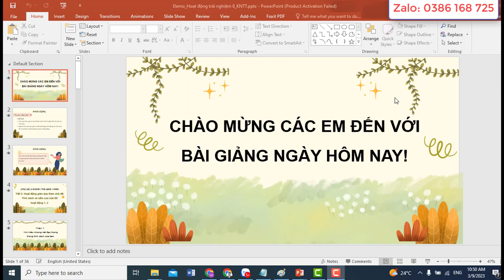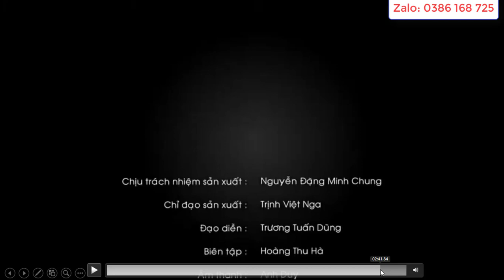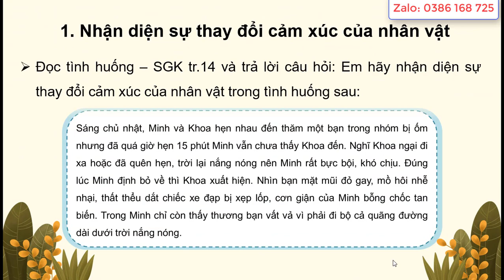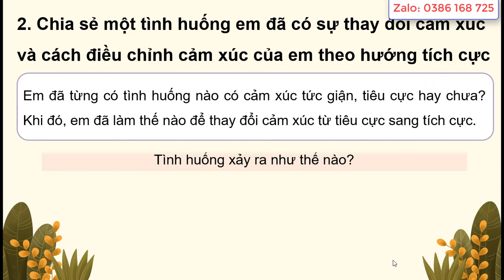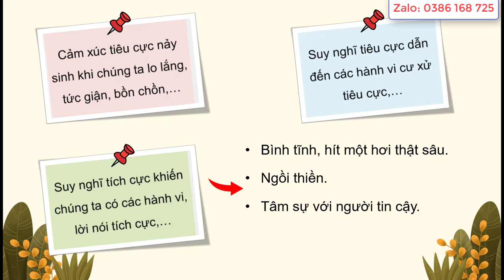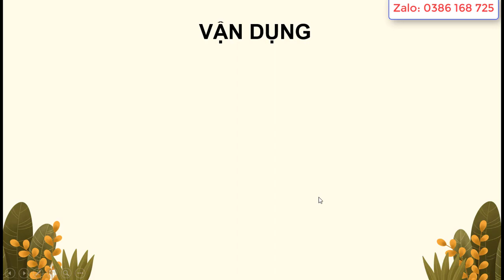Giáo án powerpoint Hoạt động trải nghiệm 8 kết nối tri thức | GA điện tử HĐTN 8 KNTT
Phía trên là video giáo án Powerpoint hay còn gọi là giáo án điện tử, trình chiếu Chủ đề 2: Khám phá bản thân. Môn Hoạt động trải nghiệm 8 bộ sách Kết nối tri thức. Giáo án có đủ cả năm. Tất cả đều được làm hướng tới phong cách hiện đại, đẹp mắt để tạo sự thích thú học cho học sinh. Giáo án có thể tải về để tham khảo.